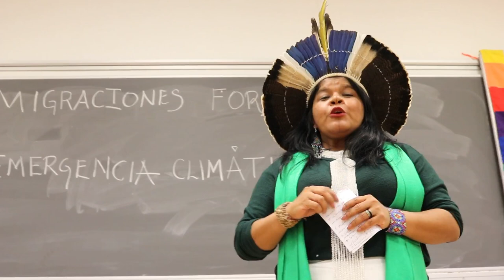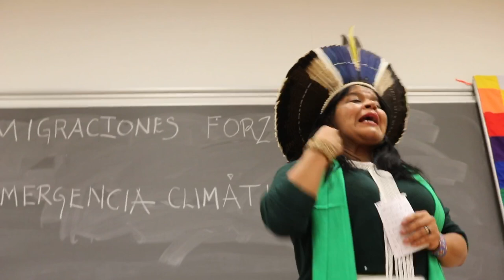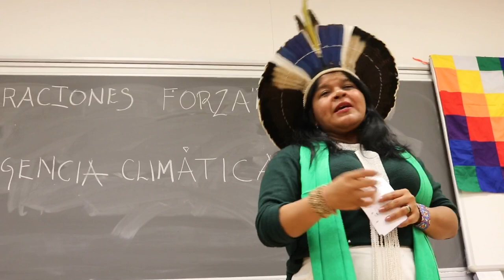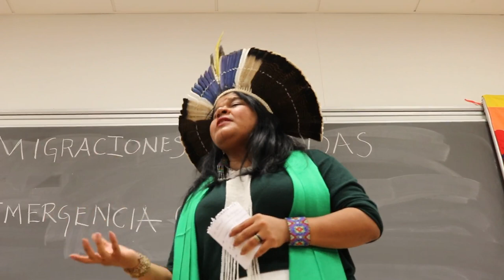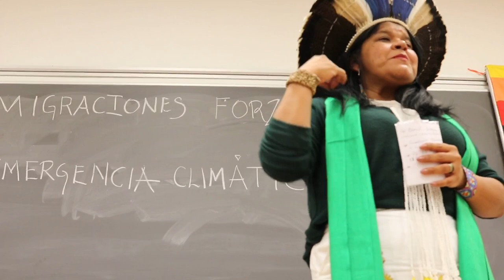O que temos que discutir não é a mudança do clima, mas uma realidade que está presente há 5séc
Em mais um painel durante a Cúpula do Clima que acontece em Madrid, Sonia Guajajara dá uma verdadeira aula sobre a importância dos povos indígenas para a preservação do clima no planeta e ainda reforça a interccionalidade da pauta ambiental, que não pode ser vista e tratada como problema único: "A emergência climática tem que ser considerada como uma luta de classe, de gênero, de povos, de cultura e de territórios”.

Vídeo: Mídia Índia